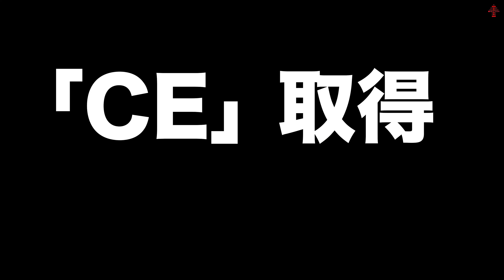《即日》技適取得の方法（EU版）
なんとEU版技適の「CE」が取得できちゃう！！よい子はマネしちゃダメなハウトゥー動画。

(C)2018 iNEXTION